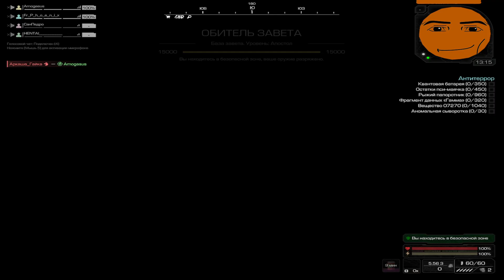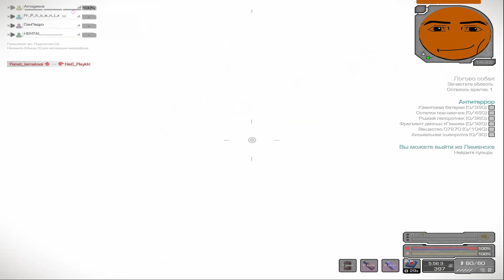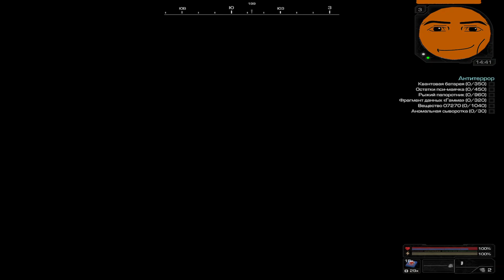ВЫНЕСЛИ ИСКЛ ДЕЗИНТЕГРАТОР ИЗ ЛИМАНСКА С СОКЛАНАМИ | STALCRAFT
Ник: Amogasus
По вопросам в дс: ffewYT